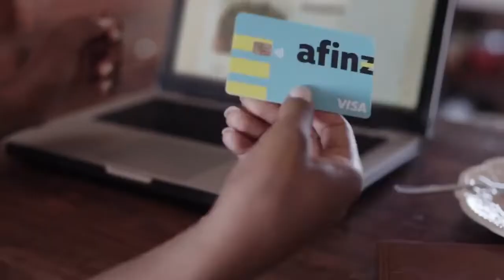Dica para começar bem o 2022 - Diário Financeiro com Késia Kupper - Oferecimento AFINZ (09.12.21))